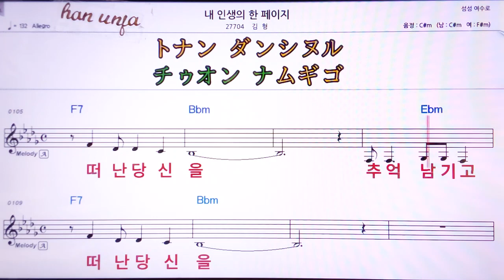💖내 인생의 한 페이지/김형 👍MR,가라오케 악보 코드 가사 ,Karaoke반주